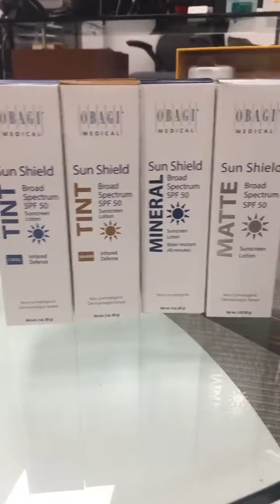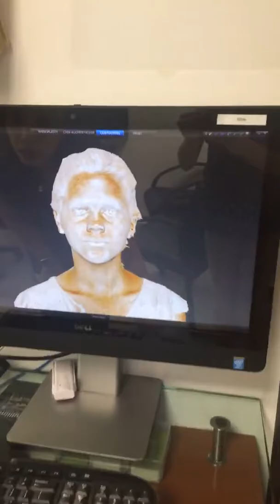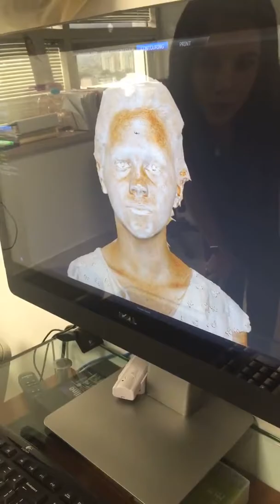Tratamientos más efectivos para las manchas en el rostro y cuerpo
¿Cuáles son los tratamientos más efectivos para las manchas en el rostro y cuerpo después de un verano intenso?🔥☀️👙

¡Entérate con Karla, jefa de las esteticistas, y con el Dr. Corral!